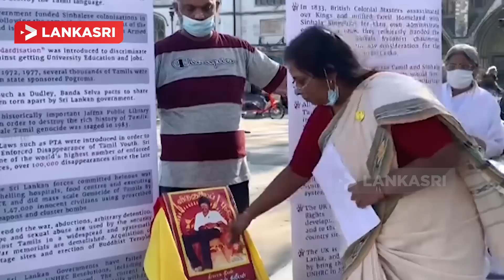திருமதி அம்பிகையின் தியாகத்தை உலக ஊடகங்கள் மறந்தது ஏன்?| SUNMASTER INTERVIEW